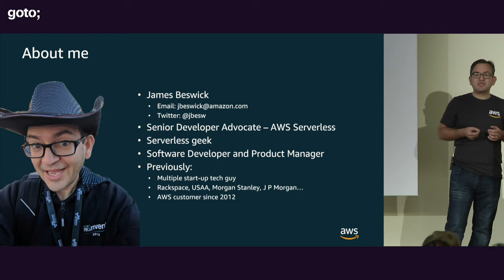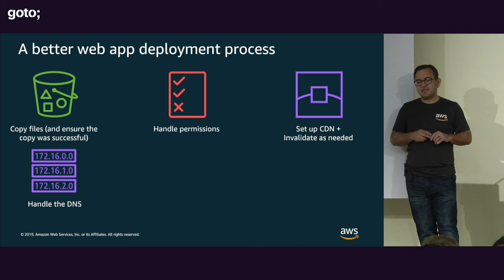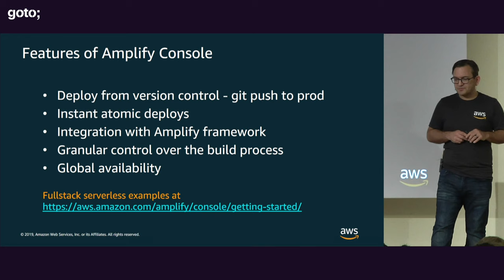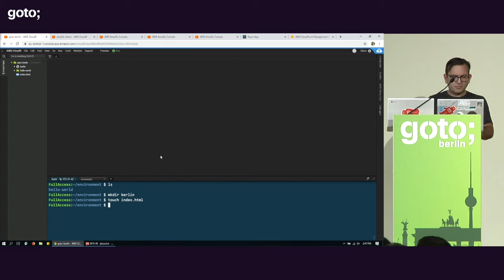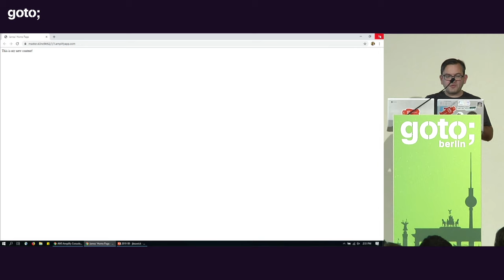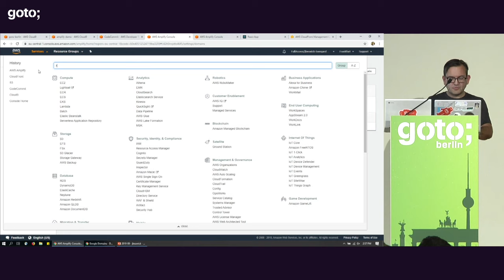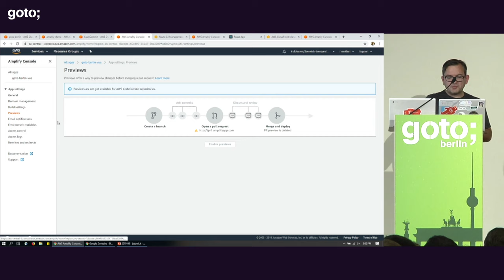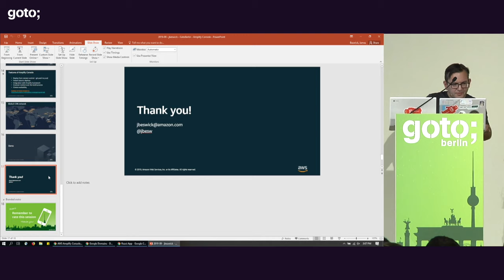Bringing Automation to Web App Hosting and Deployment • James Beswick • GOTO 2019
James Beswick - Senior Developer Advocate at AWS

ABSTRACT
Deploying static websites often involves manually copying files and configuring Content Delivery Networks. This can quickly become complex and error-prone for large-scale sites or single page applications (SPA). It also does not integrate well with continuous integration and continuous deployment (CI/CD) workflows or feature branch testing.
This session shows how to bring automation, Git-based workflows and CI/CD to make the deployment process robust and predictable. Whether you have a full-stack production application or a simple static website, this demo shows how you can use your preferred code repository to automate deployments on every commit.
In this live demo, I’ll compare what a typical website deployment involves, and how this process can be improved. I’ll demonstrate [...]